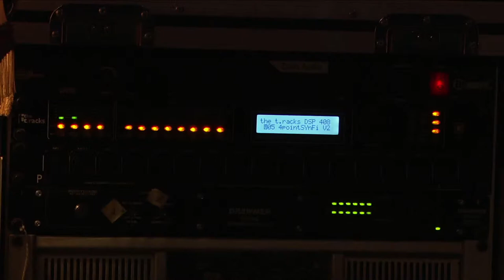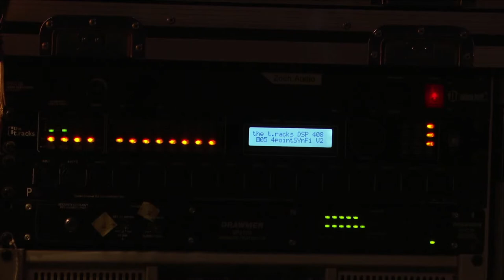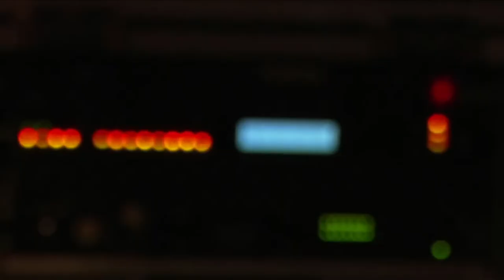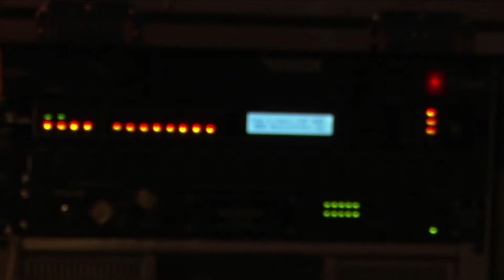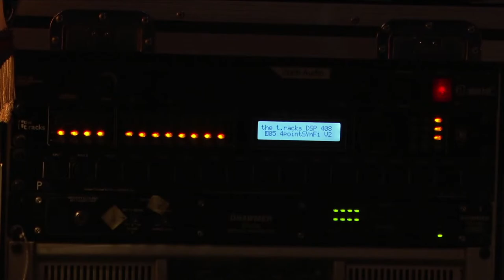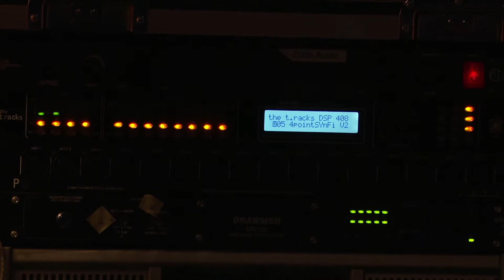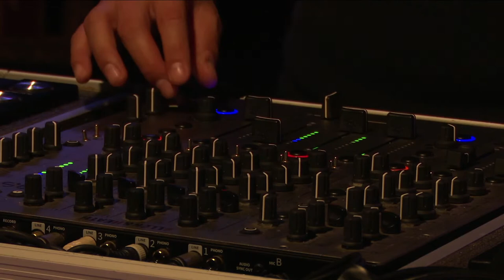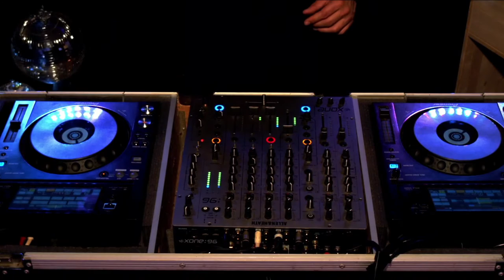Digital Lounge || MØZ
Live im Stream 21:00-22:20
Full HD:
21:00-22:20  MØZ
Powered by KULTURLOUNGE LEIPZIG
Soundsystem by ZOCH AUDIO
Kamera: Diana-Lucy Strahlendorf und Christian Zoch
Booking: Sebastian Teuber
Operator: Pierre Eichner
Visuals: Tom Schauenburg

KulturLounge Programm wird gefördert von der Beauftragten der Bundesregierung für Kultur und Medien (BKM), Initiative Musik gGmbH im Rahmen von NEUSTART KULTUR.